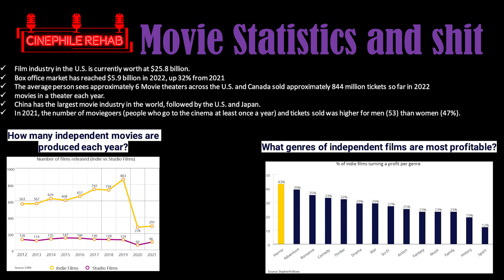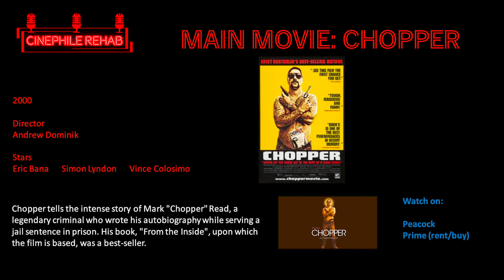Cinephile Rehab Podcast #18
Movie Spoilers! It's get uncomfortable again with Smash, Date, Marry, we spotlight John C Reilly, Our fav Sci Fi movies, Movies Statistics and shit, and our Main movie- CHOPPER!